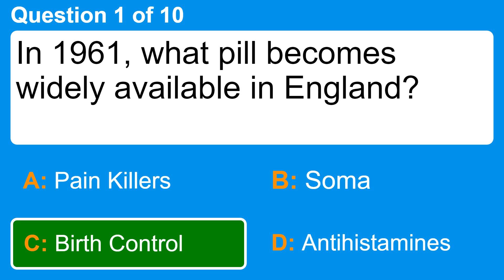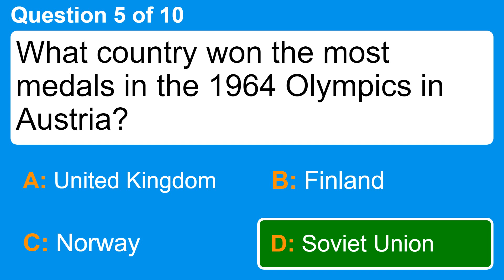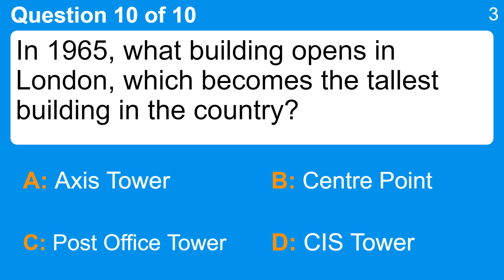History Quiz : 1960-1969 (Europe)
Question 1 : In 1961, what pill becomes widely available in England?
 Answer a: Antihistamines
 Answer b: Birth Control
 Answer c: Pain Killers
 Answer d: Soma

Question 2 : In 1963, what movie was released about a flawless diamond?
 Answer a: The Pink Panther
 Answer b: The Blue Panther
 Answer c: The Red Panther
 Answer d: The Green Panther

Question 3 : In 1965, what major british political leader died, leading to the biggest state funeral ever held in the United Kingdom?
 Answer a: Elizabeth I
 Answer b: Harold Wilson
 Answer c: Princess Diana
 Answer d: Winston Churchill

Question 4 : in 1966, what club that the Beatles frequently played at closed?
 Answer a: Billy Club
 Answer b: Bug Club
 Answer c: Cavern Club
 Answer d: Cool Club

Question 5 : What country won the most medals in the 1964 Olympics in Austria?
 Answer a: Finland
 Answer b: Norway
 Answer c: Soviet Union
 Answer d: United Kingdom

Question 6 : Lawyer Peter Benenson founded Amnesty International in 1961 by writing an article entitled what?
 Answer a: Chain Gang
 Answer b: Jail for life
 Answer c: The Forgotten Prisoners
 Answer d: The Lost Prisoners

Question 7 : In 1960, Director Bert Haanstra won an Oscar for his documentary Glass, what country was he from?
 Answer a: Belgium
 Answer b: France
 Answer c: Luxembourg
 Answer d: The Netherlands

Question 8 : The Soviet Union and Warsaw pact countries invaded which European country in 1968?
 Answer a: Czechoslovakia
 Answer b: Greece
 Answer c: Poland
 Answer d: Ukraine

Question 9 : In December of 1963, the greek ship Laconia sunk because of what?
 Answer a: Fire
 Answer b: Hurricane
 Answer c: Lighting
 Answer d: Rain

Question 10 : In 1965, what building opens in London, which becomes the tallest building in the country?
 Answer a: Axis Tower
 Answer b: Centre Point
 Answer c: CIS Tower
 Answer d: Post Office Tower